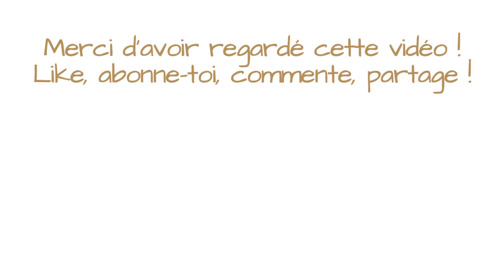Journey | Cité engloutie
On surfe sur les sables mouvants de la Cité engloutie... et on en apprend plus sur le déclin de cette humanité.

00:00 Intro
00:54 Trophée : Émerveillement
01:04 Trophée : Aventure
01:20 Symbole lumineux n°10
01:53 Symbole lumineux n°11
02:41 Hiéroglyphe n°5
04:38 Symbole lumineux n°12
05:57 Trophée : Méditation
07:32 Hiéroglyphe n°6
08:01 Quatrième stèle
08:19 Quatrième enseignement